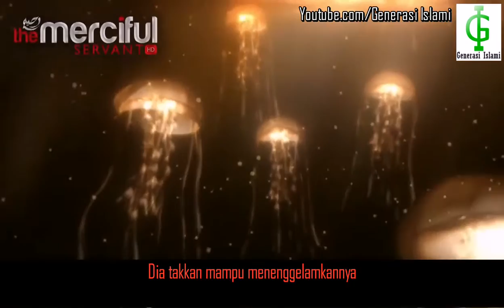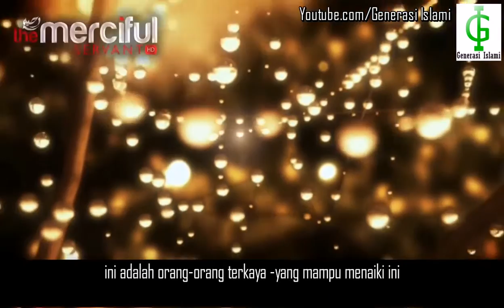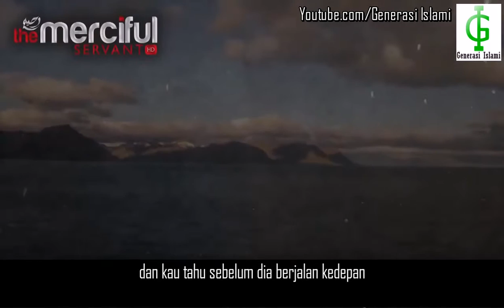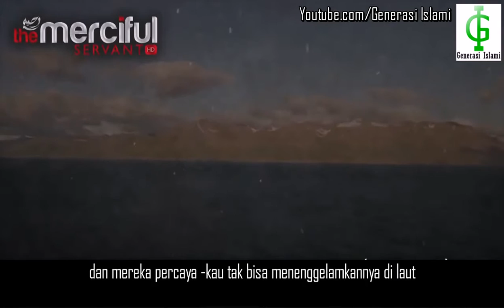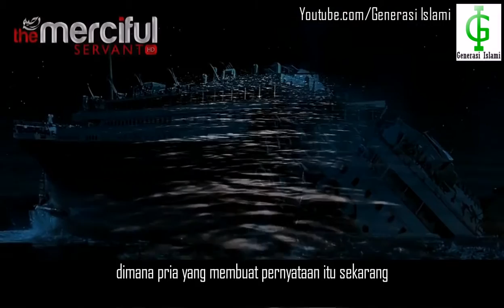Kisah Kapal Titanic